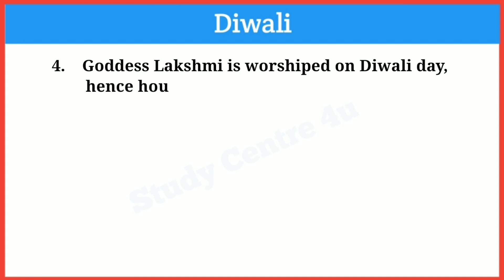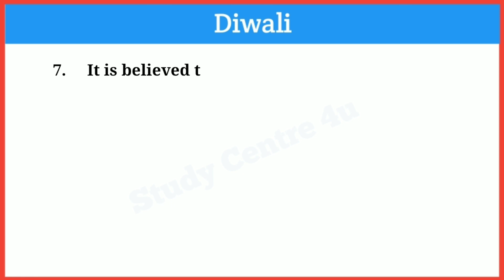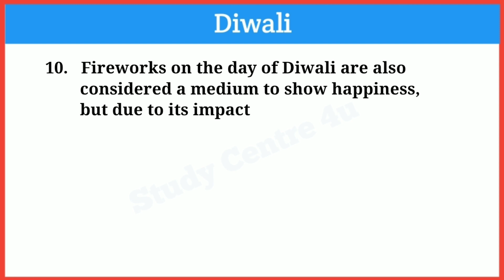10 Essay on Diwali in English/Essay on Diwali/ Diwali Essay/10 lines essay on diwali/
10 Essay on Diwali in English/Essay on Diwali/ Diwali Essay/10 lines essay on diwali @studycentre4u

10 essay on diwali in english
essay on diwali
diwali essay
10 lines essay on diwali